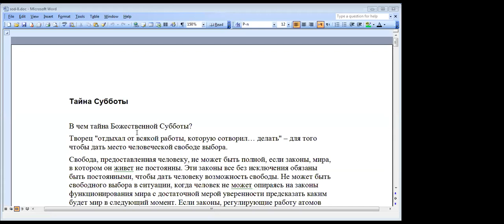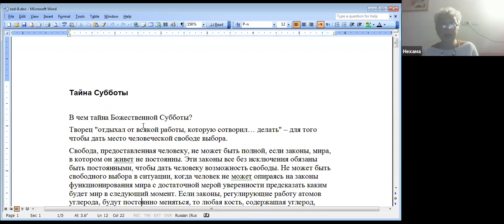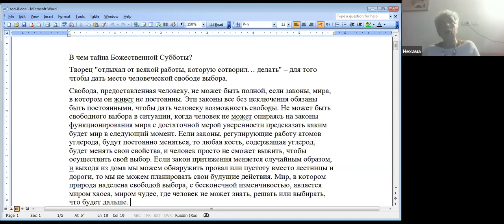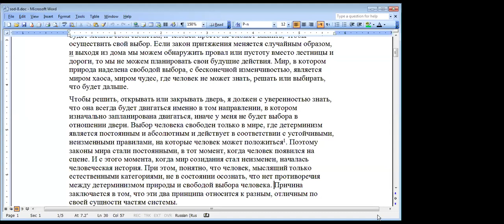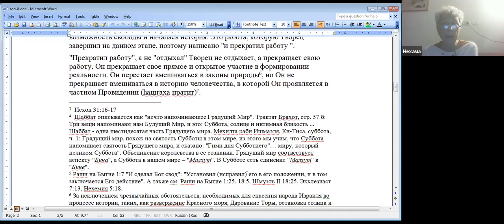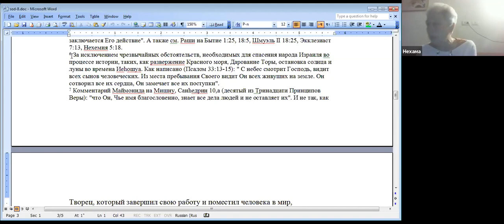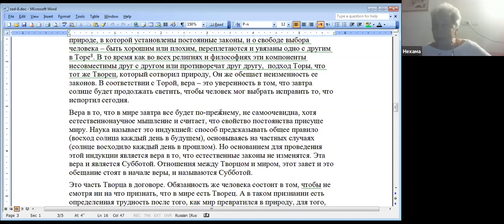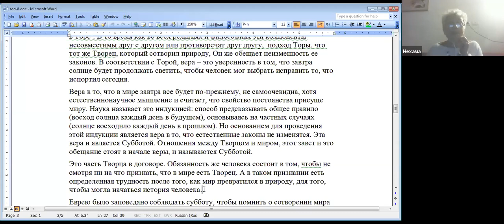Тайна Субботы, рав Иеhуда Леон Ашкенази (Маниту), Нехама Симанович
Занятия проходят по чтв., 19:00, вр. изр..